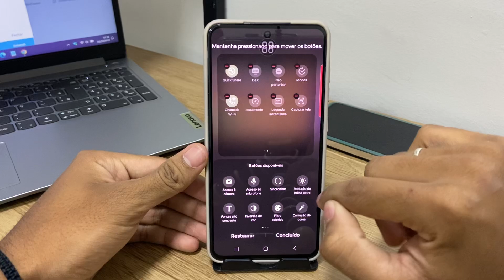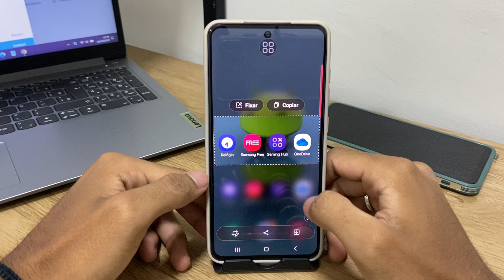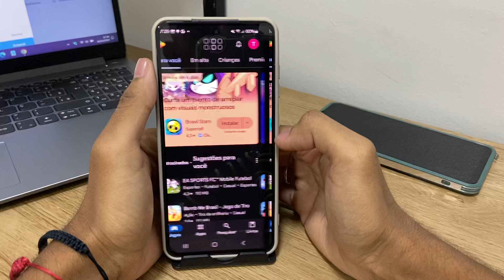Várias formas de tirar print no Samsung S24,S24+,S24 Ultra e S24 FE - Dicas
Fala pessoal!! Nesse vídeo vou está ensinando Várias formas de tirar print no Samsung S24,S24+,S24 Ultra e S24 FE - Dicas